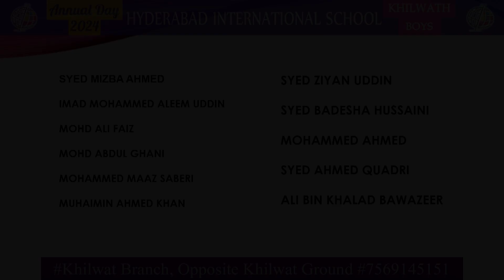Aye Moula Mere-DUA G8- HIS AnnualDay KHL #2024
*Branches:*
girls branch: opp Fire Station, moghalpura #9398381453
boys branch: near Gowhar gulshan function hall, moghalpura. #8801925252
Khilwat Girls opp Khilwat ground #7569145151
Khilwat Girls opp Khilwat ground #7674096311
Chaderghat Girls branch Near Thumbay hospital #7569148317
Chaderghat Boys branch Near Thumbay hospital #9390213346
santoshnagar, crida road, near Alsafa dairy. #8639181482
New branch opening at *Chandulal baradari* :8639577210

Hyderabad International school his Channel